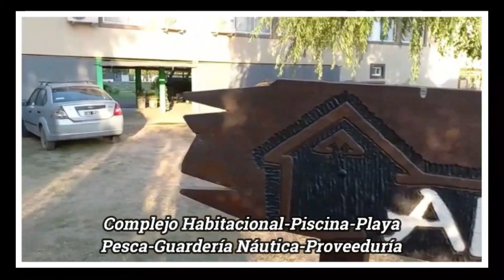Pejerreyes en el Guazú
Visitamos un río muy propicio para esta pesca en esta época del año, el Río Guazú en búsqueda de pejerreyes
Lo hicimos dirigidos por el guía Gabriel Cannito y un grupo de amigos
Con gareteadas cortas y utilizando mojrras como carnada, pudimos cumplir con el objetivo propuesto
Disfruten las imágenes